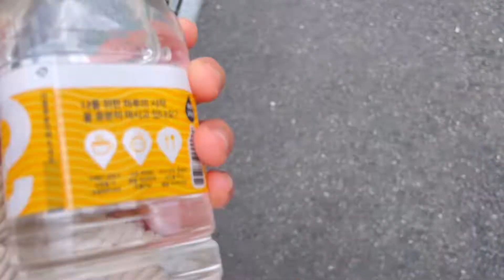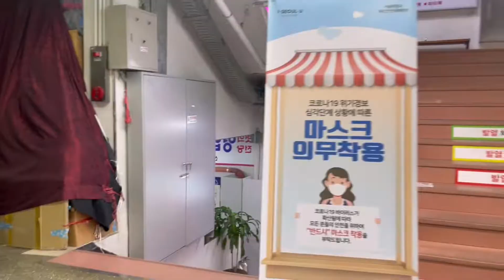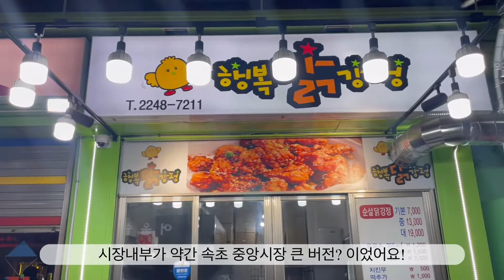[VLOG] 2월의 새로운 도전 | 1MILLION DANCE STUDIO | 동대문 DDP | 살바도르 달리 전시회 | 신당맛집 | 햇무리 식당 | 서울중앙시장 | 주말일상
안녕하세요! 드디어 4번째 브이로그 업로드를 하게 되었네요:)
모두들 잘 지내셨나요?!
저는...2월은 정말이지...평일 내내 야근의 늪에 빠져 살았는데요, 그래도 간간히 주말을 즐기며 영상을 찍어보았습니다. 재밌게 봐주세요! ㅎㅎ
그럼 모두 건강하고 행복한 2월 보내셨길 바라며, 3월에도 파이팅 해보자구요!

00:45 1MILLION DANCE STUDIO

01:53 동대문 DDP

02:50 신평화시장/양말가게

04:30 살바도르 달리 전시회

05:25 신당 햇무리 식당/생삼겹살/소주

06:30 서울중앙시장/행복닭강정

08:34 솜이 산책/엄마랑 솜이